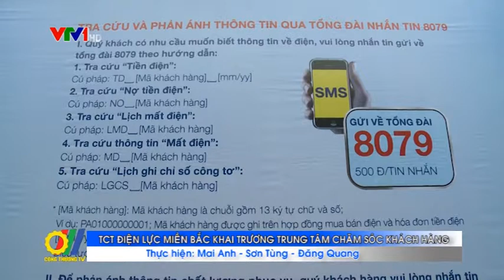TCT Điện lực miền Bắc khai trương Trung tâm Chăm sóc Khách hàng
Vừa qua Trung tâm Chăm sóc Khách hàng thuộc Tổng Công ty Điện lực miền Bắc đã chính thức được ra mắt...